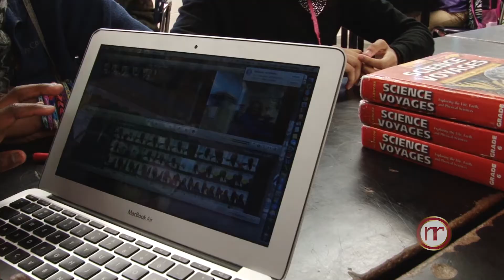Best Kept Secret Ep. 05-1314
Featuring:
Coopers Elementary School
Parker Middle School

Every school in the Nash-Rocky Mount Public Schools district has its own special flair. This show provides an opportunity for schools to share their unique story. You'll hear from students, administrators, and staff as they share programs and special projects offered by their school.